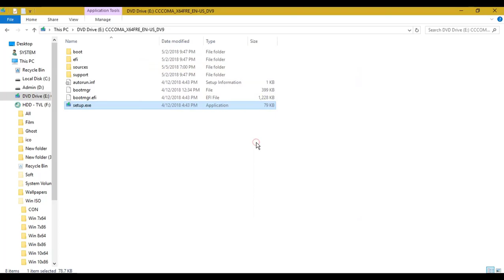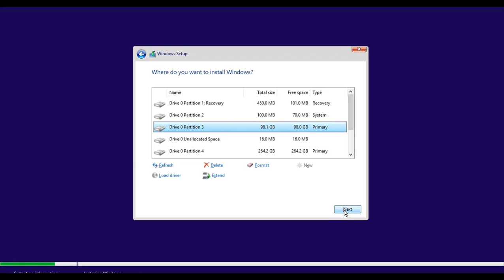Hướng dẫn cài Win trên Win PE